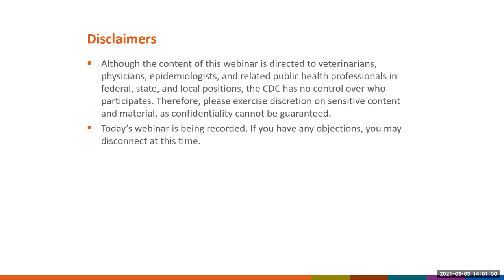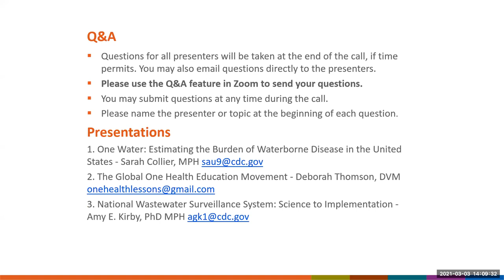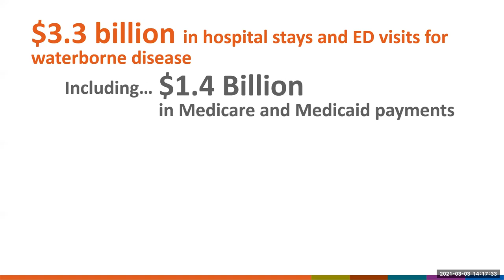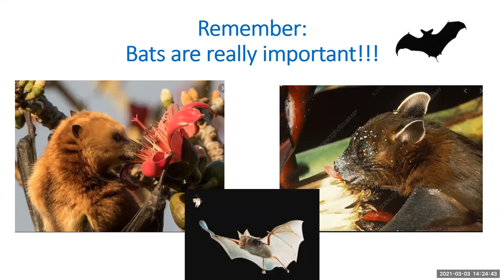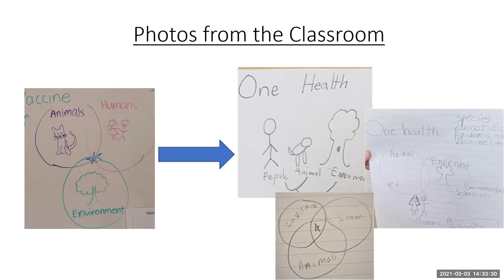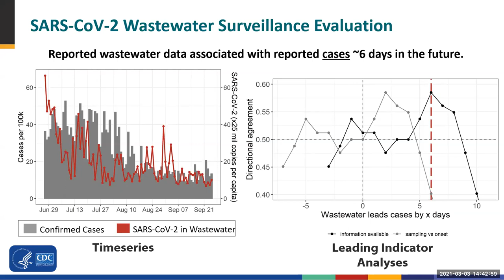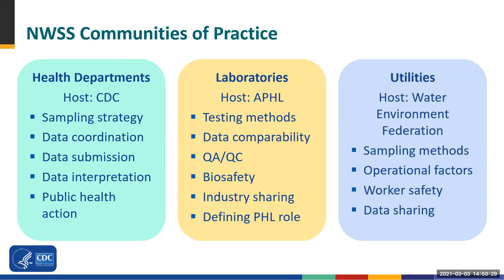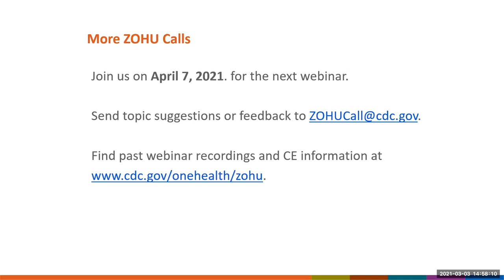CDC ZOHU Call March 3, 2021